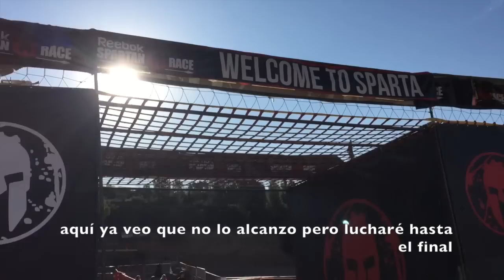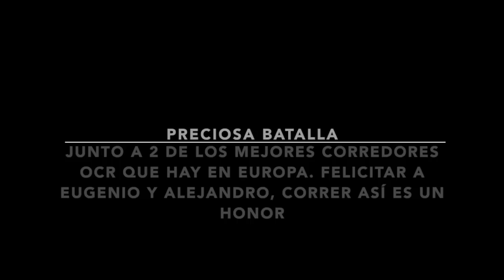spartan SUPER BCN'15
2º clasificado en la Spartan Race Super de Barcelona del 2015 en un precioso duelo con el Italiano Eugenio Bianchi y el también Español Alejandro Samper